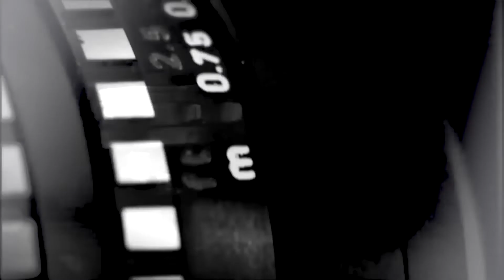HOMMAGE A HENRI DUPARC - 2E EDITION "AFIBA Abidjan fait son cinéma"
HOMMAGE A HENRI DUPARC - 2e édition "AFIBA Abidjan fait son cinéma"
Rejoignez-nous sur Facebook : goo.gl/yvjDvw